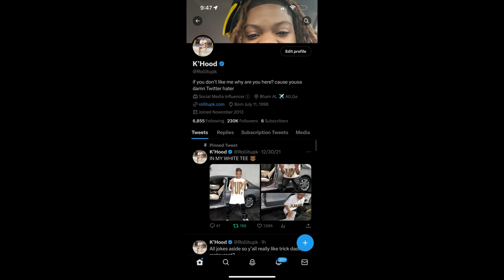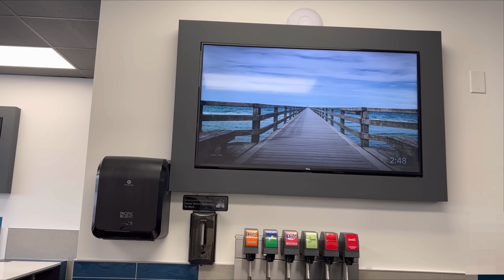I Invaded Her "Girls Trip" | Hilarious Sunday's Eatery Food Review (Trick Daddy Restaurant)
Instagram.com/Rollitupk

TikTok.com/@rollitupk

Facebook.com/Rollitupk

Twitter.com/Rollitupk

Rollitupk.com